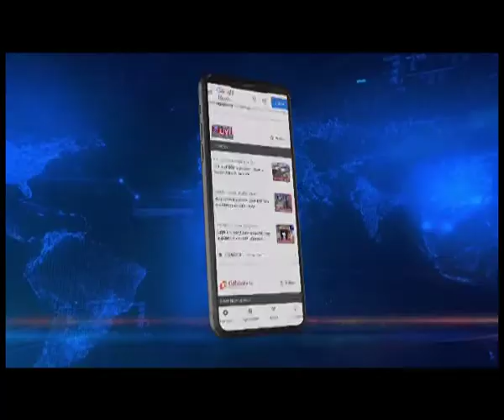Silchar | ड्रग्स तस्करी के नए-नए पैंतरे,ड्रग्स तस्करी के मामलें में नाबालिक गिरफ्तार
Silchar कछार पुलिस ने ड्रग्स तस्करी के मामले में एक नाबालिग को गिरफ्तार किया हैं. असम मिजोरम के लैलापुर में पहले लोगों ने नाबालिग को रंगे हाथों पकड़ा, बाद में उसे पुलिस के हवाले कर दिया. वही इस मामले को लेकर नए खुलासे हुए हैं. यहाँ पता चला हैं कि नाबालिग का पिता उसे ड्रग्स तस्करी के धंधे में इस्तमाल कर रहा था.